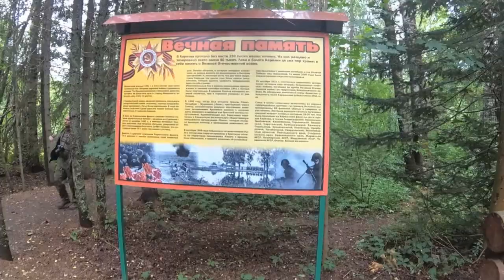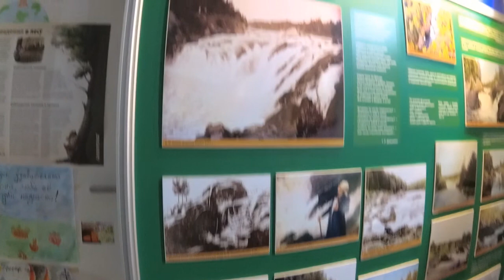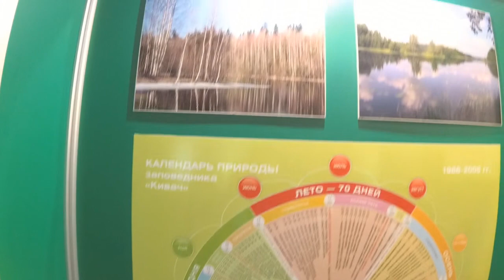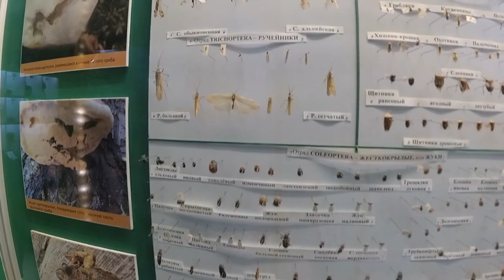Pensatas in interlingua - 2018-07-25 - Videos de Carelia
Un collage de breve videos registrate durante un viage in Carelia, Russia.